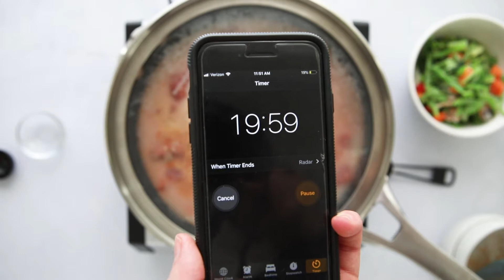Green Lentil Coconut Curry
This easy and delicious green lentil coconut curry recipe is a great way to try out a vegan recipe with lentils. It's bursting with flavor and takes about 30 minutes from start to finish.